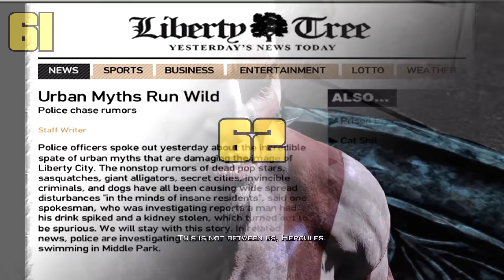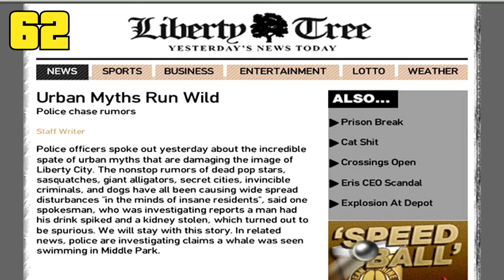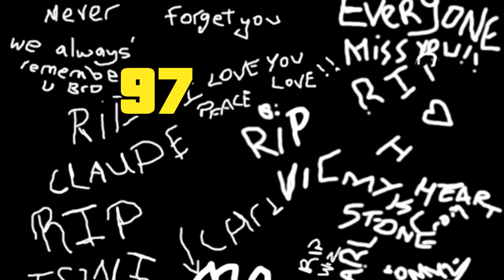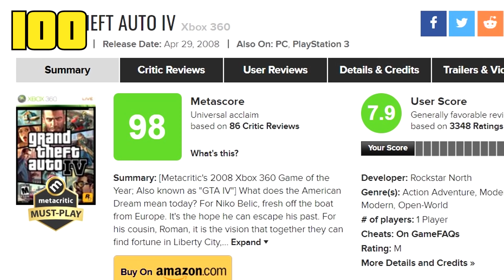100 حقيقة عن Grand Theft Auto IV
تحدثنا في السابق عن حقائق الأجزاء الأولى إضافةً إلى الجزء الخامس من السلسلة. هنا حان الوقت للحديث عن 100 حقيقة من حقائق قراند ثيفت أوتو 4
لا تنسوا النشر والإعجاب والإشتراك بالقناة وشكراً